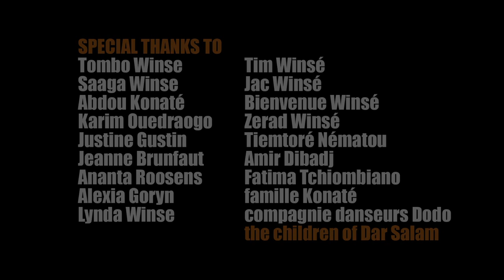Kaito Winse - Yanassai Goumam - Clip officiel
A song to pay tribute to his mother, who had left him on this long and irreversible journey.
This song encourages children to respect their mother.

Directed by RV & Davide Belotti.
With support of Fédération Wallonie Bruxelles.